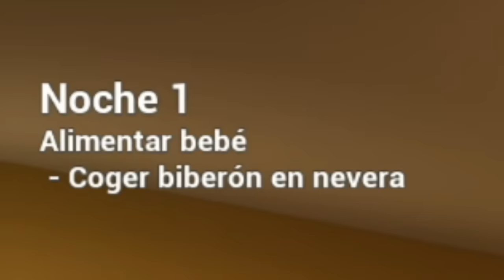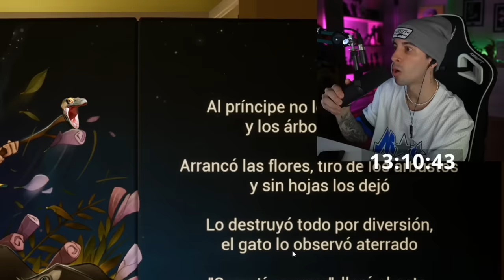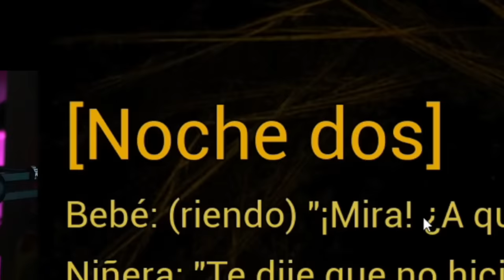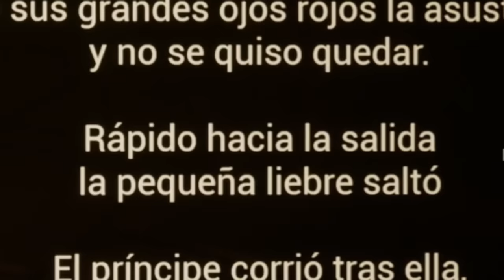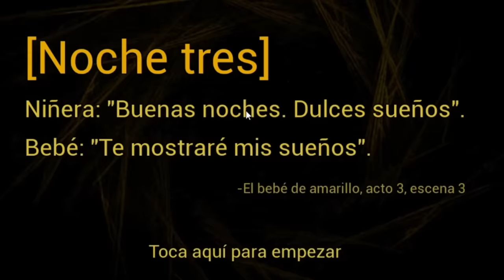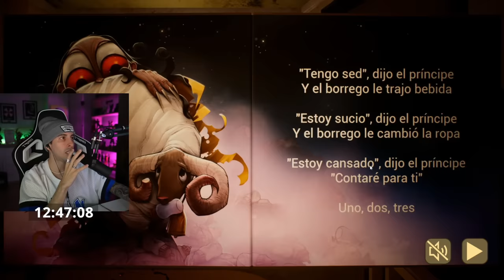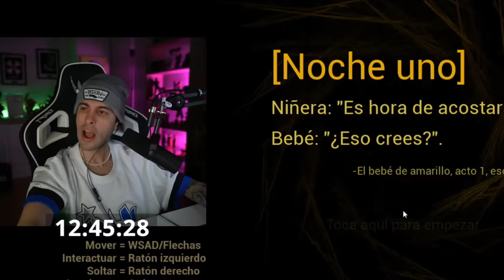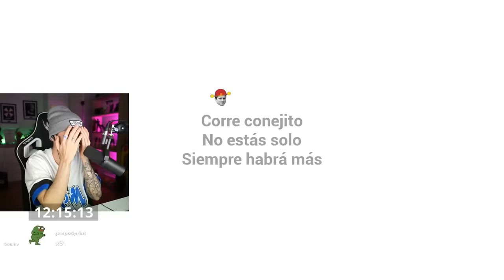Robleis juega The Baby in Yellow